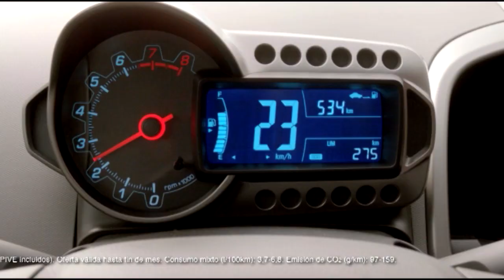CD Castellon 3-1 Villarreal C_2012-2013